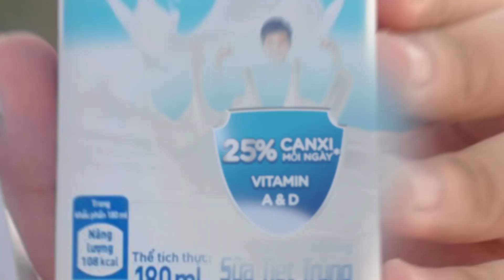Sữa Nước Nestlé Ít Đường - Mới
Với công thức NUTRISTRONG độc quyền, mỗi hộp sữa Nestlé đáp ứng 25% nhu cầu canxi hàng ngày của con, bổ sung thêm các vitamin và khoáng chất cần thiết; giúp con phát triển thể chất khỏe mạnh để mạnh mẽ mỗi ngày!

Sữa nước Nestlé nay đã có vị mới ÍT ĐƯỜNG, dinh dưỡng, thơm ngon cho con mạnh mẽ!